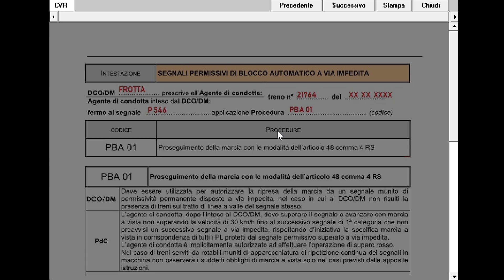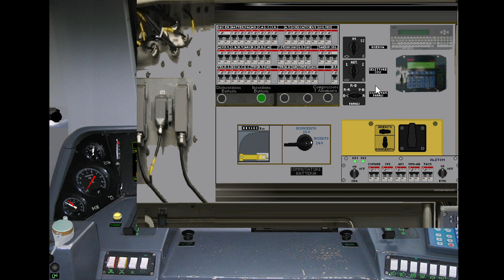PARTE 2 - REGIONALE 21764 ROMA TIBURTINA - ORTE - ST6.01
Ed eccoci nella seconda parte...con qualche problema in più...ma sempre gasse si è dato e con ritardo però si è arrivato.

Detto questo buon video!!!